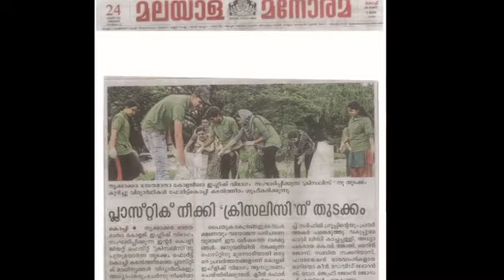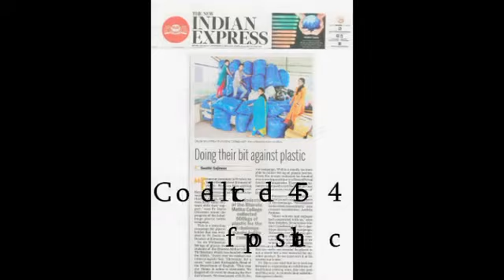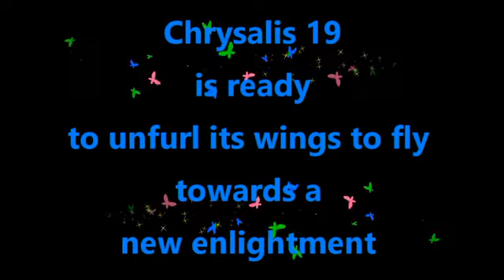Chrysalis 2K19 | The Intercollegiate Fest for a Cause | Bharata Mata College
Chrysalis, the Intercollegiate Fest for a Cause conducted by the PG Department of English, Bharata Mata College, Thrikkakara has been fluttering its wings for the past three years. Each year is revitalized through yearlong acts of goodness by the vibrant youth of the college. Chrysalis 19′ endorses the theme Ashes to Diamonds by taking up a plastic bottle challenge in association with I ChallengePlasticBottle movement initiated by Fr Davis Chirammel Foundation and supported by the Rotary Club of Cochin North.